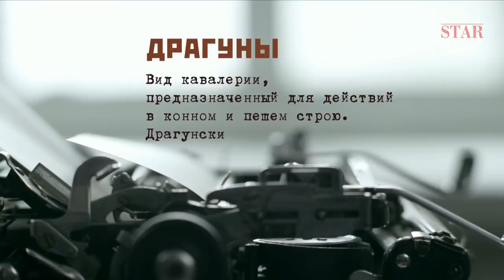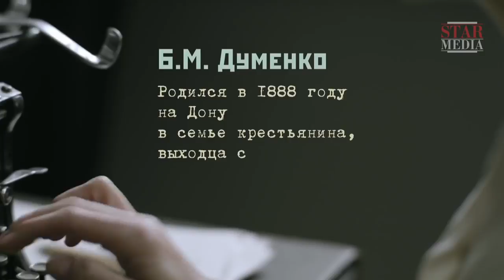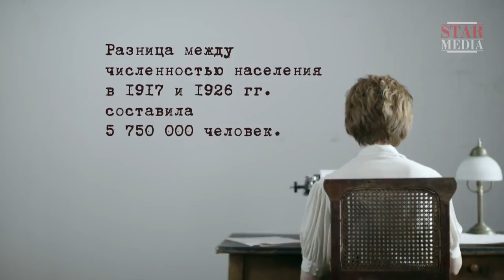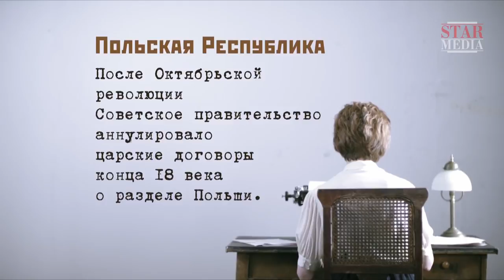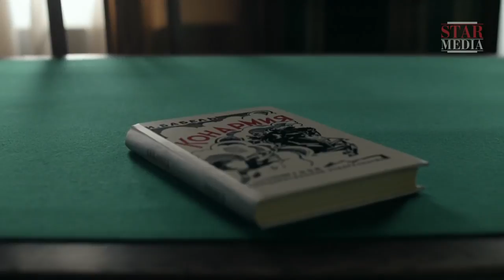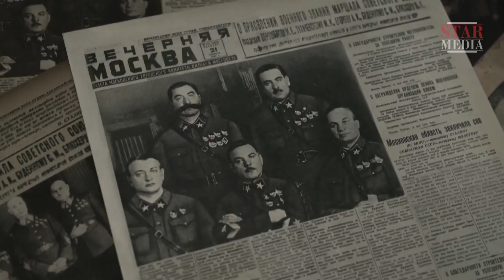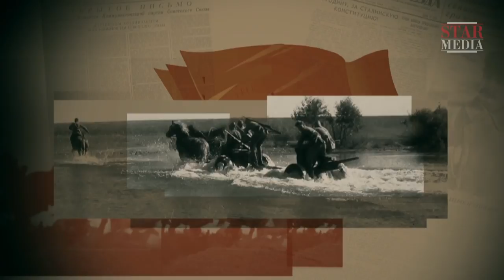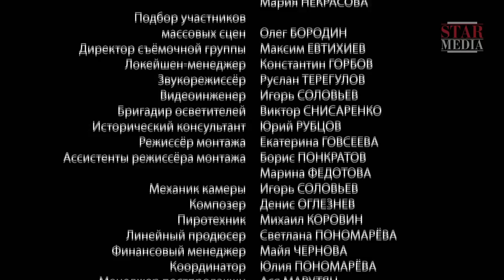FORGOTTEN LEADERS. Semyon Budyonny. Russian TV Series. StarMedia. Docudrama. English Subtitles